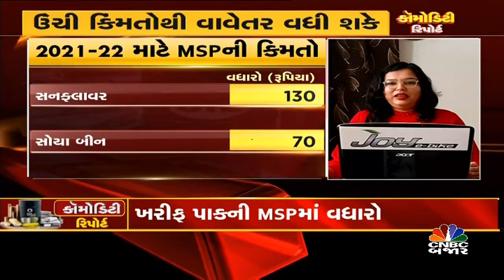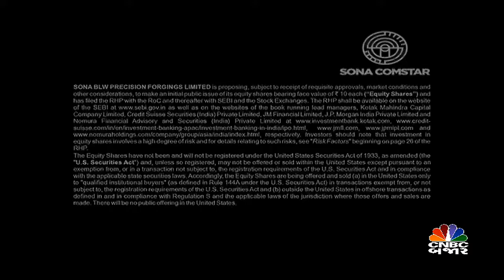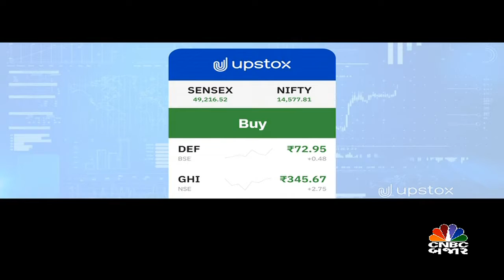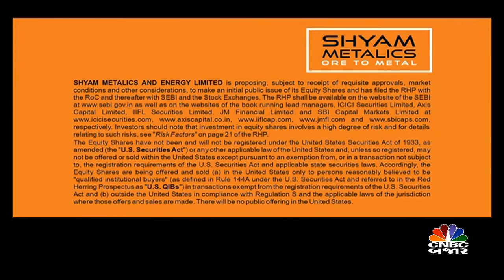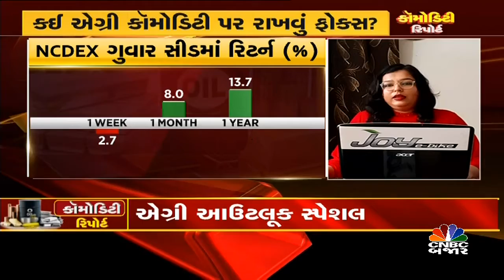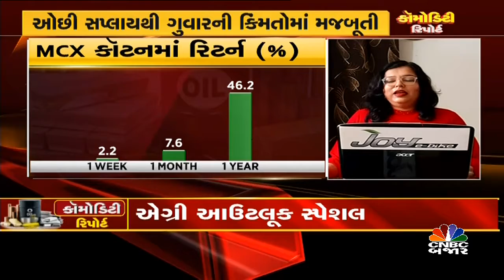કૉમોડિટી રિપોર્ટ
એગ્રી કૉમોડિટીમાં આગળ કેવી રણનીતિ રાખશો? જાણો એક્સપર્ટ પાસેથી